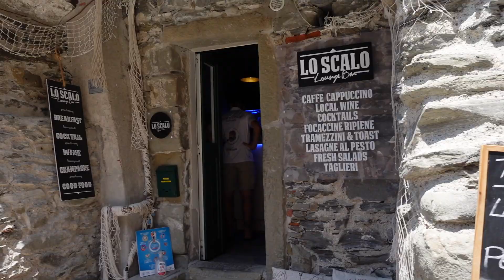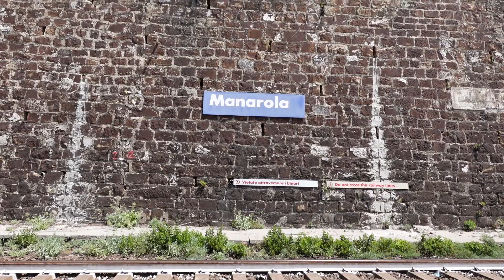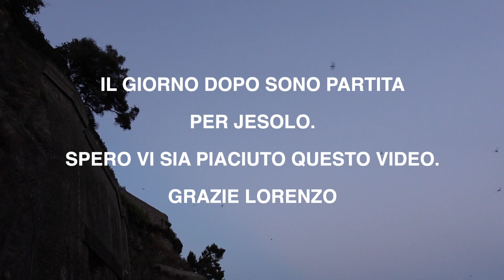Viaggio stupendo - Mavic mini 2 (SUB in ENG & PORT)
Prima di andare li non sapevo che ovviamente il nome 5 Terre voleva dire 5 bellissimi paesi che puoi visitare con il treno fermandoti in ogni uno di essi.
Ero un po' malata quindi non ho potuto anche fare tutti i percorsi a piedi ma è stato stupendo lo stesso..
Grazie di tutto Lorenzo.